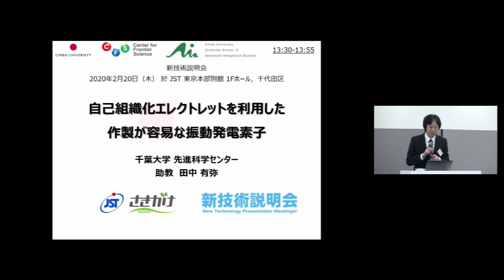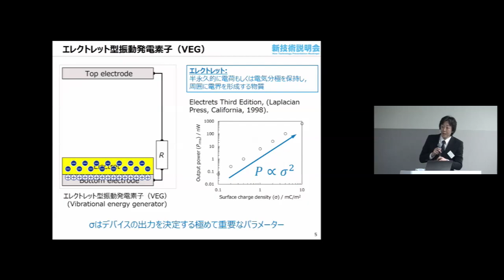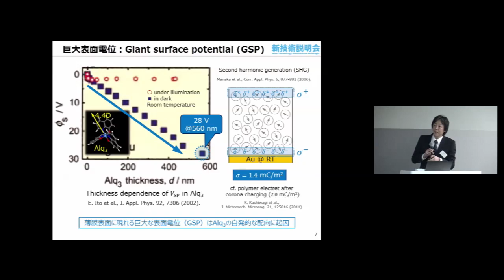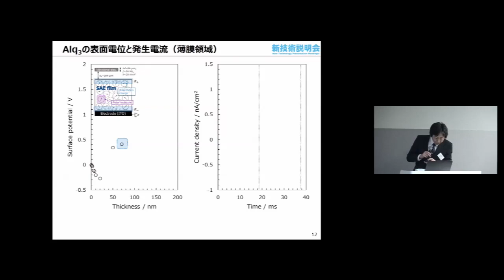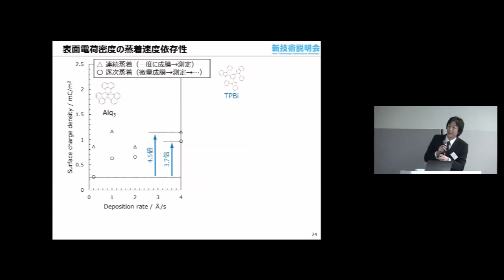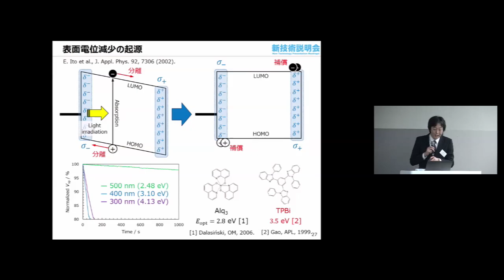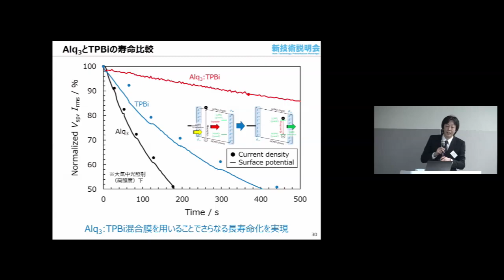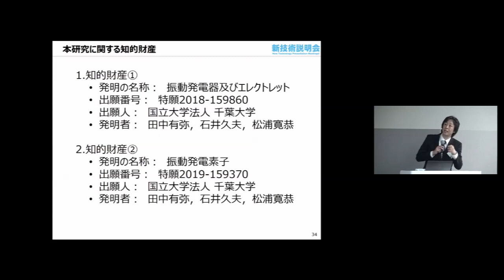「自己組織化エレクトレットを利用した作製が容易な振動発電素子」 千葉大学 先進科学センター 助教 田中 有弥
「千葉大学　新技術説明会」（2020年2月20日）にて発表。

 エレクトレットと呼ばれる帯電した膜を備えた振動発電素子は、身のまわりの振動から電力を得ることができる有力な発電素子である。しかしながらエレクトレット作製時の荷電処理は煩雑であり、量産化を妨げる一因であった。そこで我々は極性分子の自発的配向を利用し、荷電処理を一切必要としない振動発電素子を開発した。

従来エレクトレットは、ポリマーやSiO2等の絶縁体にコロナ荷電などの荷電処理を行うことで作製されていた。しかしながら成膜条件の最適化や均一な荷電が困難という問題があった。我々が開発した自己組織化エレクトレットは極性分子の自発的な配向を利用したものであり、荷電処理を一切必要としない点が長所である。

・荷電処理を一切必要としないエレクトレット
・印刷プロセスを用いれば大面積化が容易なエレクトレット
・軽量でフレキシブルなエレクトレット

・振動発電素子、振動センサ
・エレクトレットマイクロフォン
・エアフィルター、不織布